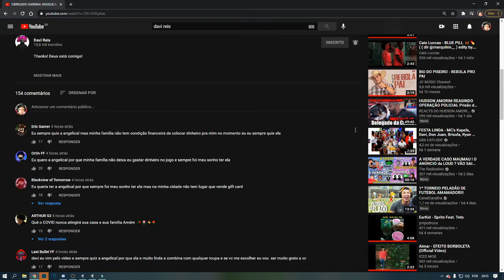LOUD VS LOS GRANDES, TWO9 MATOU BAK NO SOCO E ELE FICOU NERVOSO! -4X4 VALENDO 1000 REAIS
CREDITOS-